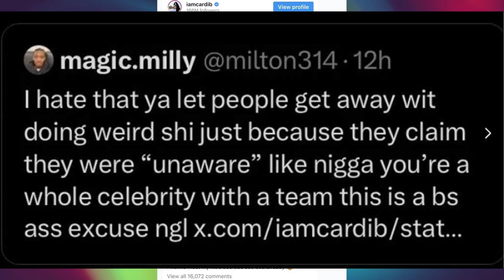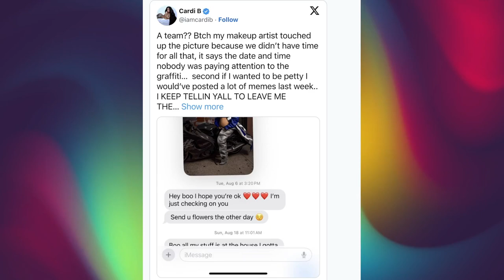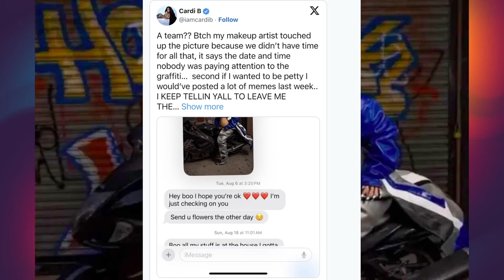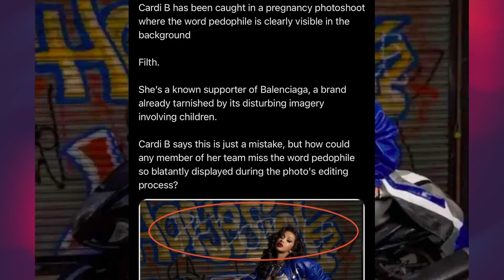Who is Cardi B really shading with this disgusting photo shoot? Cardi B's lies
Cardi B posted pictures of her maternity photo shoot where she's posing in front of a graffiti wall that said "pedoph!le"

Who is Cardi B really taking shots at with this photo shoot?